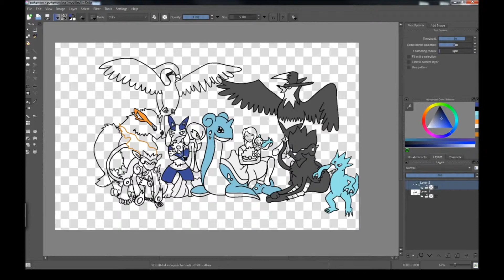My Pokémon Team - Speed-art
Q: What is your Pokémon team?
- write answers in the comment section below

I´m learning to use a new drawing program and here is the first of my attempts.

If you want to be involved write comment on what should i draw next and your idea may as well be picked.